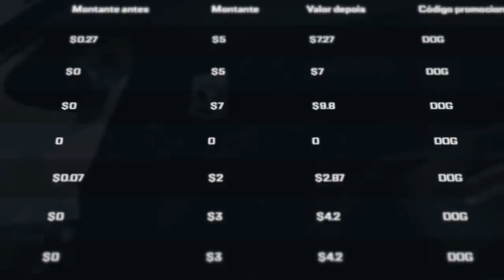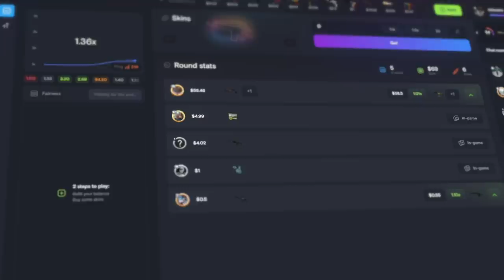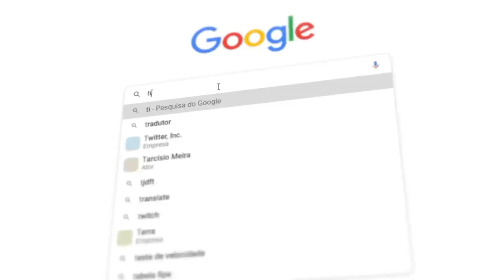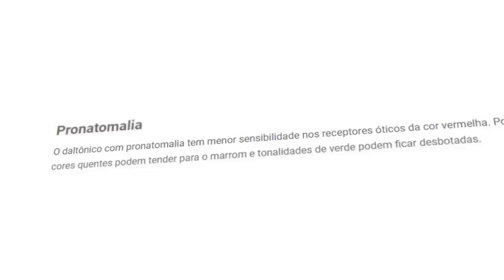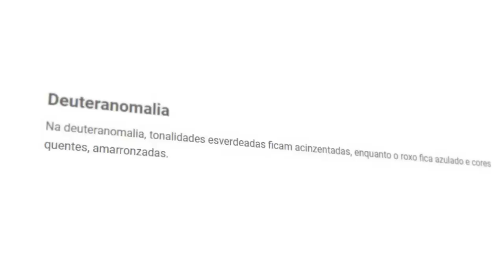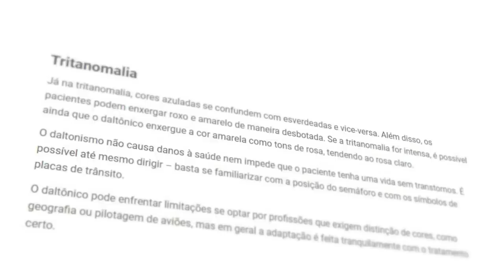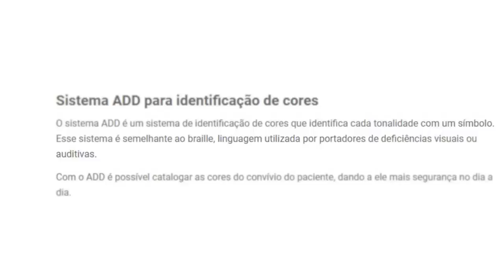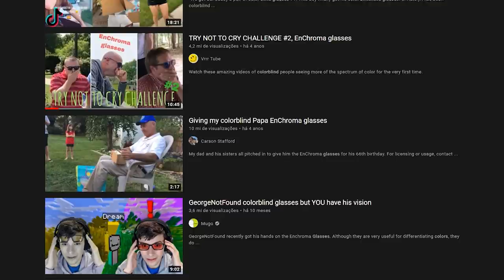Como um DALTÔNICO ENXERGA o CS:GO e as SKINS... (o FalleN é daltonico)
Você sabia que o Fallen é daltônico, e assim como ele, existem diversas pessoas no mundo do e-sports que também são?! Hoje mostro para vocês, os tipos de daltonismos e como um daltônico enxerga e joga CS:GO...